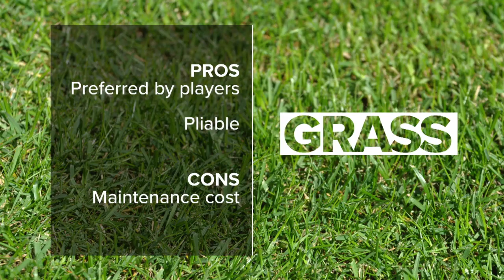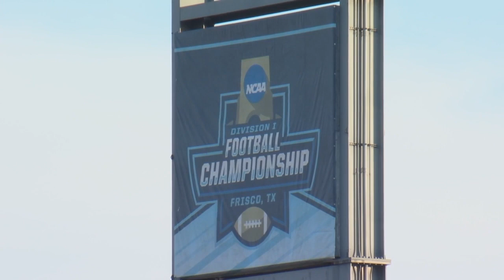Montana State facing unfamiliar territory with natural grass field